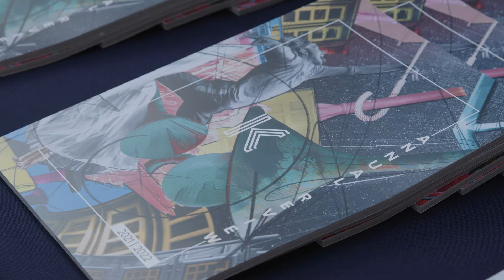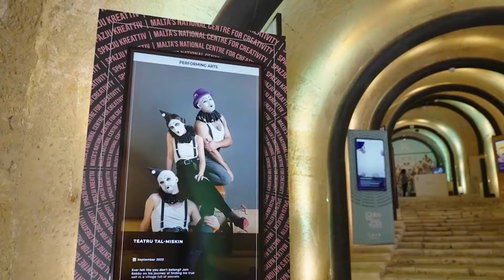SPAZZJU KREATTIV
Sena wara l-oħra Spazju Kreattiv jippreżenta programm li jiċċelebra il-kreattivita’ f’kull forma u għamla. It-tim tagħna iltaqa’ ma’ Daniel Azzopardi sabiex jgħidilna aktar x’għandna nistennew fl-istaġun il-ġdid.

F’Maltarti se nagħtu ħarsa lejn l-attivitajiet u kollaboraturi li jiffurmaw l-istaġun 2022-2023 ta’ Spazju Kreattiv.

Year after year, Spazju Kreattiv presents a programme celebrating creativity in every form. Our team met with Daniel Azzopardi to tell us more of what to expect for the new season.

Maltarti will be exploring the activities and collaborators which will be comprising Spazju Kreattiv's 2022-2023 season.